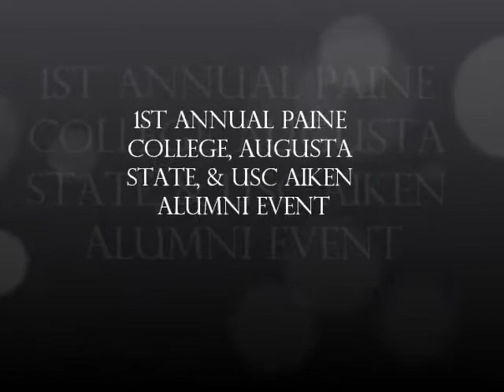HIGH SOCIETY HOMECOMING 2013 OFFICIAL TRAILER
HIGH SOCIETY HOMECOMING 2K13:  WE ARE GOING IN  SATURDAY FEB 9TH FOR PAINE, AUGUSTA STATE, AND USC-AIKEN HOMECOMING!!